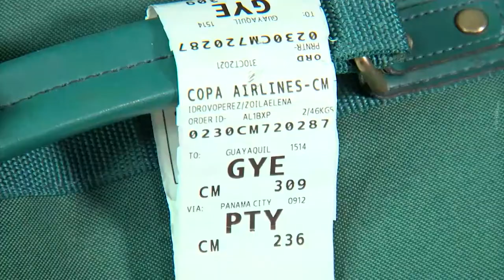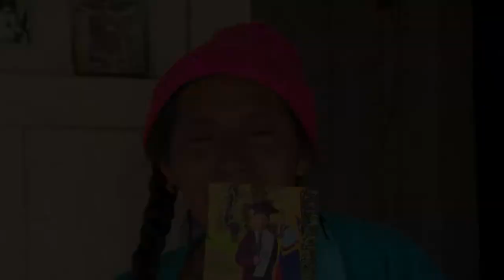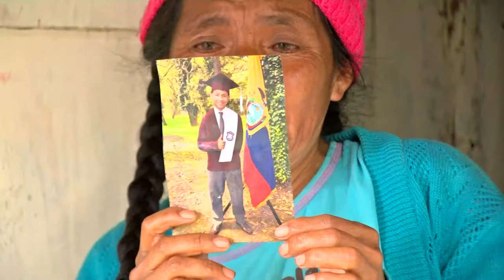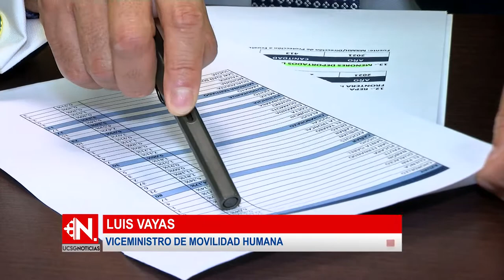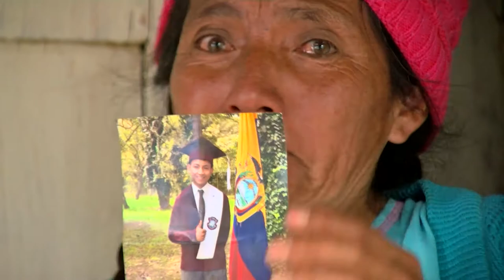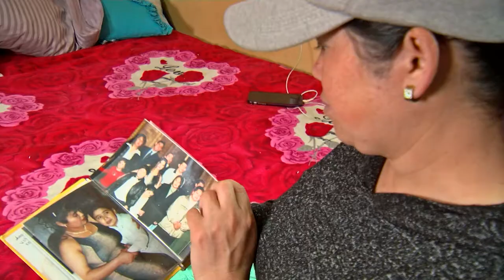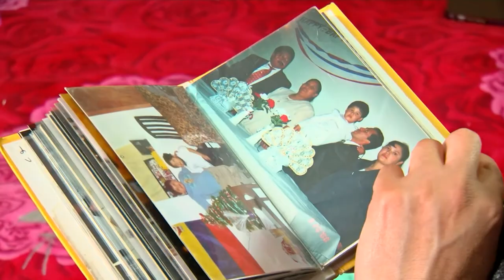ESPECIAL DE MIGRACIÓN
¡SIN VISA!
Frontera de vida o muerte.

El siguiente informe periodístico elaborado por el departamento de Opinión y Noticias, presenta la historia de tres familias azuayas golpeadas por la nueva ola migratoria que vive nuestro país. Entre ilusiones y desafios muchos compatriotas se arriesgan por el famoso sueño americano.

Dirección: Efrén Monteverde
Producción: Israel Mosquera
Reportera: Astrid Singre
Camarógrafos: Andrés Benítez - Eduardo Molina - Gerardo Gaona.
Edición: Valentina Loor
Diseño: Yanina Cabrera